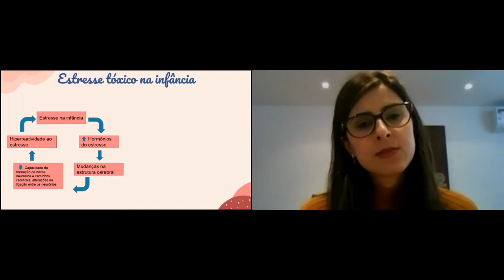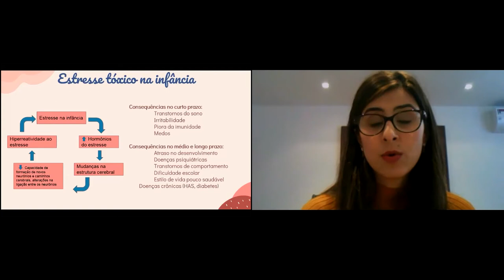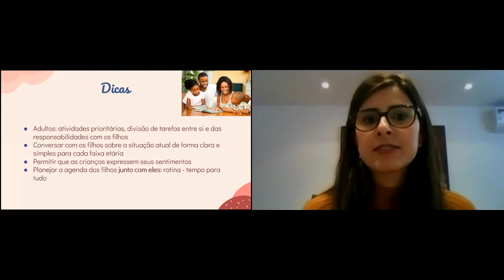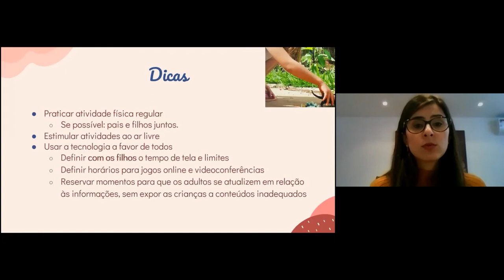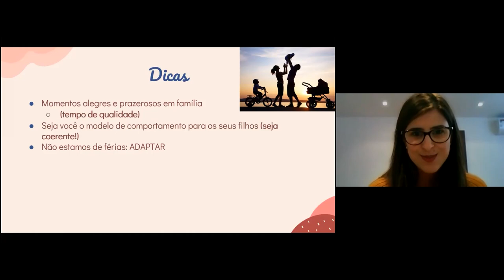Estresse tóxico em crianças e adolescentes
Neste vídeo, a pediatra Fabiana de Luccas mostra como o estresse pode ser tóxico para crianças. As consequências vão desde irritabilidade, a curto prazo, até ao desenvolvimento de doenças físicas, a médio e longo prazo. Fabiana repassa dicas práticas e essenciais para manter uma rotina em casa, com tempo para tudo e todos, sem elevar o estresse e fala de formas de ter momentos de qualidade e alegres com a família! Imperdível! E se quiser saber mais é só acompanhar, na íntegra, a palestra “Trabalho, Pandemia e Parentalidade. Tá difícil por aí?” Ela está disponível no canal do STJ no Youtube.